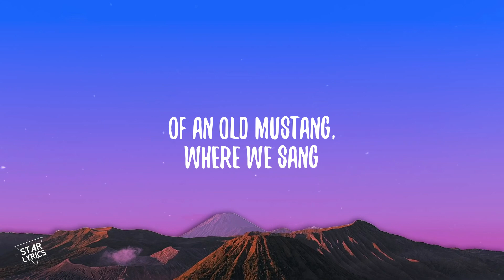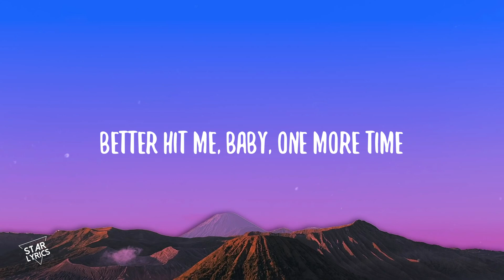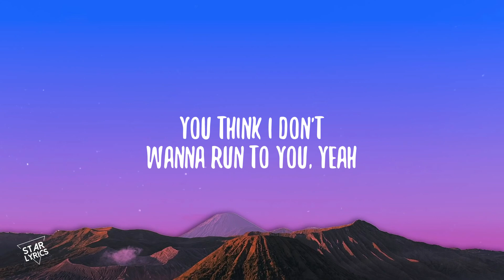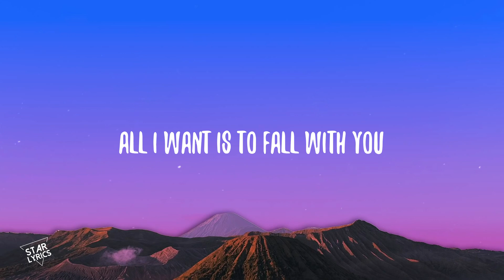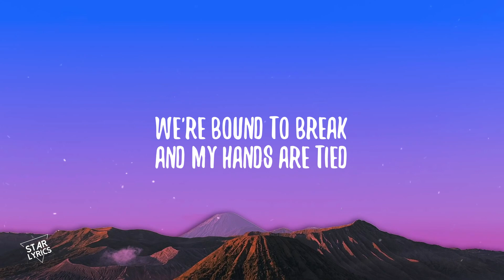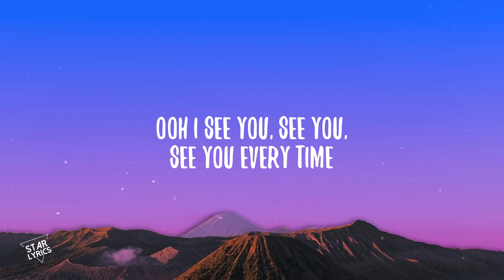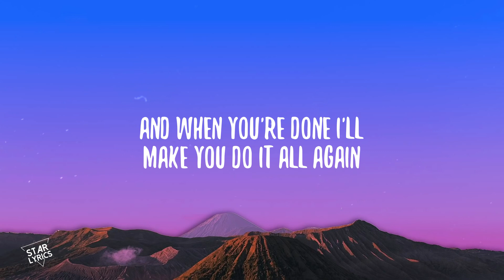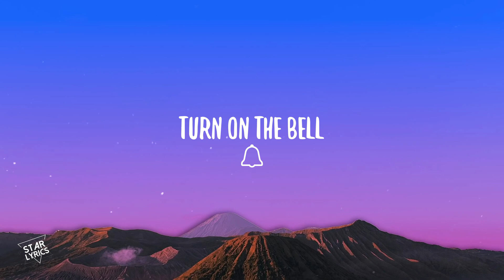Anne-Marie - 2002 (Lyrics) | Rewrite The Stars ~ Anne-Marie Best Songs 2023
[Pre-Chorus]
Oh, now